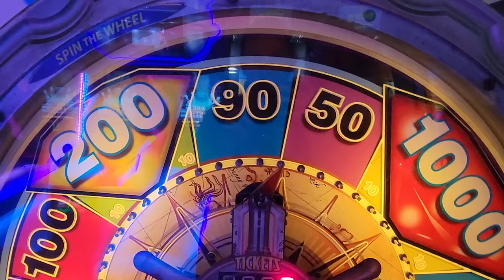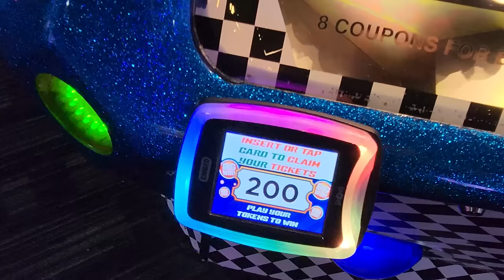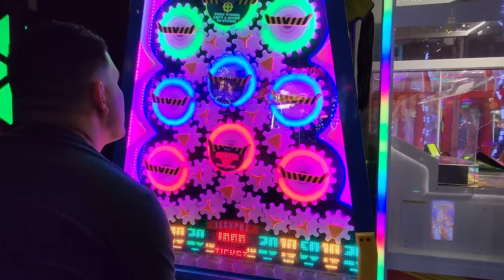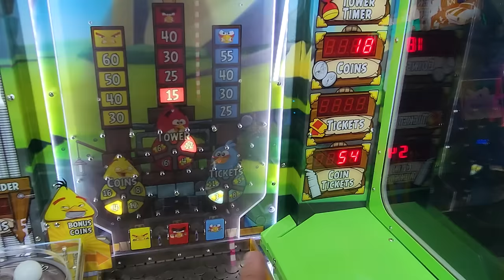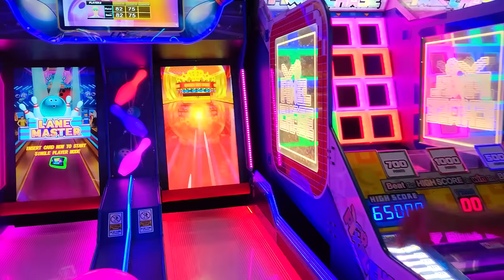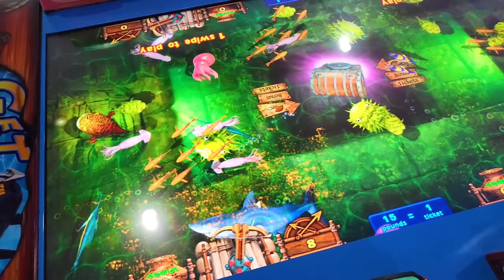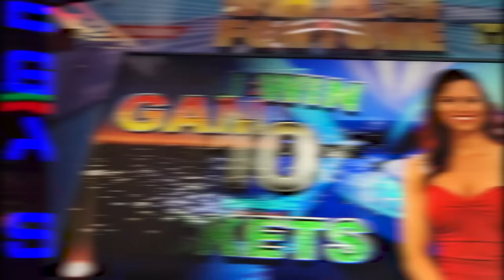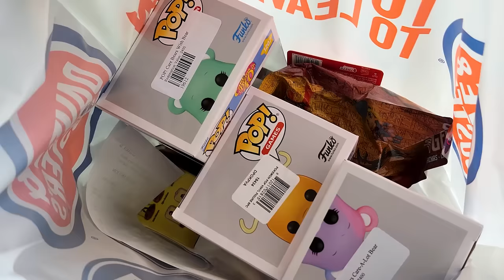SERIOUSLY...............9 YEARS!!!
Has it seriously been 9  years already!?

We have been making YouTube video for 9 years! Our first ever video was posted on March 8th, 2014.  Do not go and watch that video, we were completely different people! haha

Thank you all for supporting our hobby of playing arcade games! If you have been with us from the start you  have seen our channel evolve into what it is today. We hope you all continue to watch to see what awaits this channel in the future!